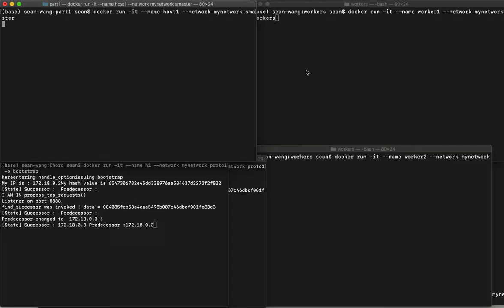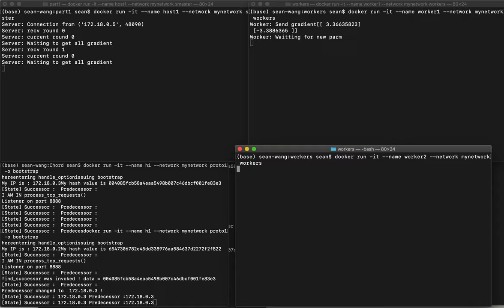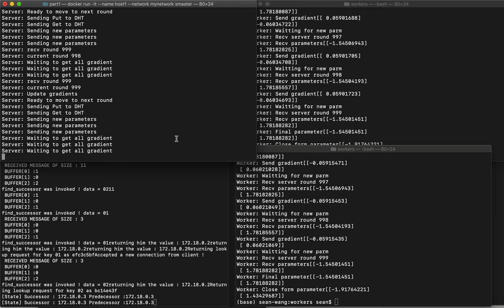Distributed parameter server for Machine Learning